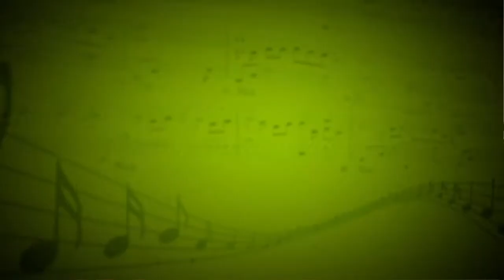Following The Leader (B.Driscoll,P.Collins) - Мария Лазарева (Рояль) - Юлия Корпачева